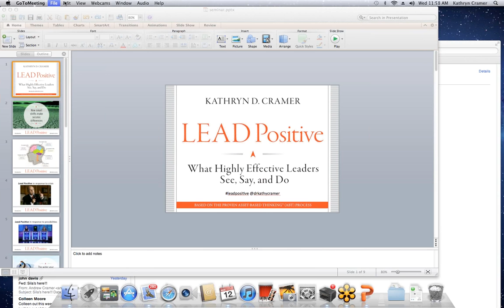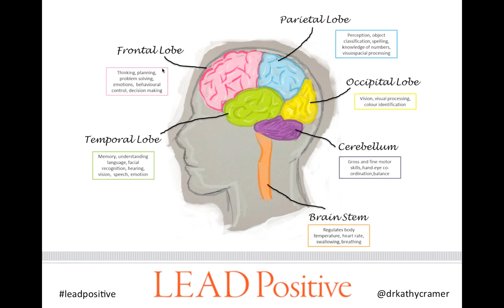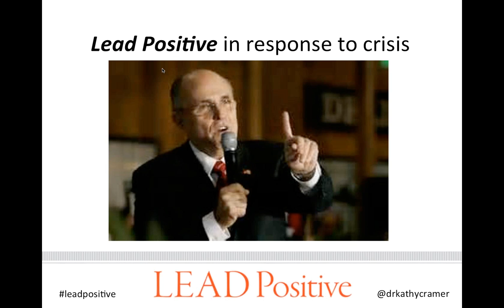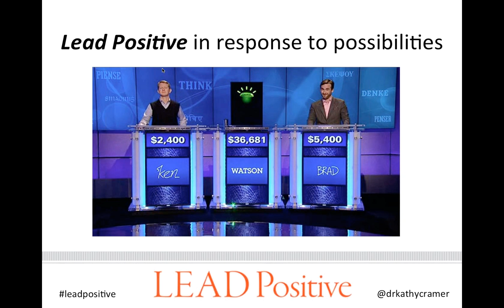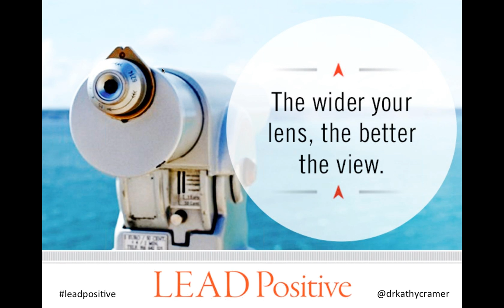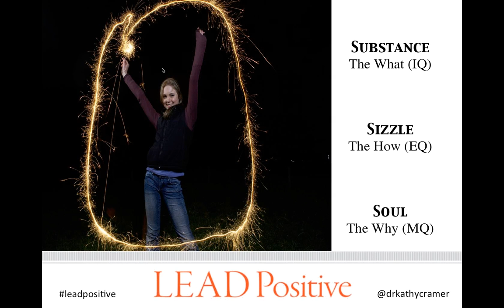Lead Positive with Dr Kathy Cramer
Webinar with Dr. Kathy Cramer about her new book, Lead Positive.